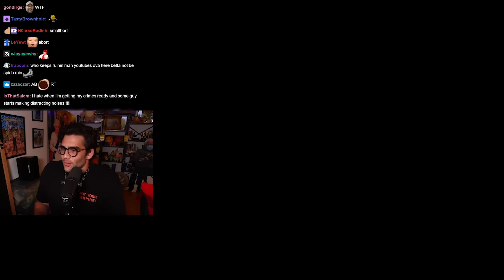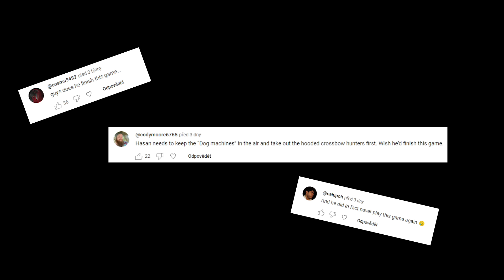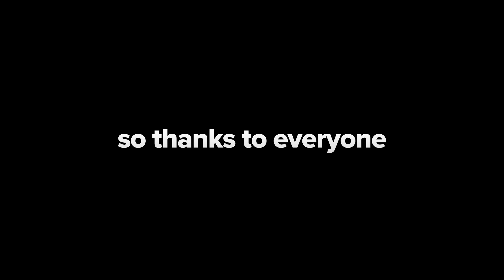Hasan Meets Venom | Marvel's Spider-Man 2 PS5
CHAPTERS:

0:00 - 0:40 Intro
0:40 - 10:04 Miles is a DJ
10:04 - 13:30 Exploring theme park with MJ & Harry
13:30 - 19:22 Saving people at Coney Island
19:22 - 22:05 Harry is Venom?!
22:05 - 30:14 Exposing Secret Cult
30:14 - 43:50 Rescuing Tombstone with Venom
43:50 - 51:50 Causing 8 million dollars worth of damage
51:50 - 58:10 Wreaking havoc with MJ